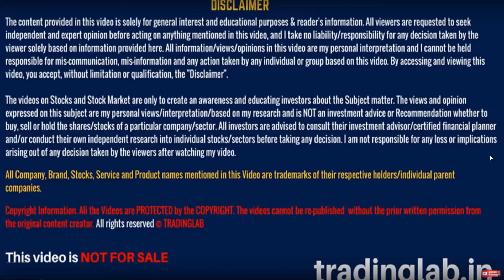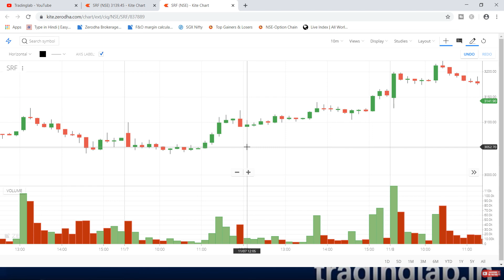Trailing Stoploss - PRICE के पीछे चलो - Intraday trading strategies in HIndi